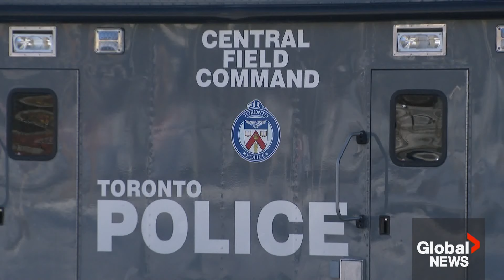“Hallmarks of gang violence”: Toronto Police release suspect photo in 2 “indiscriminate” shootings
Two people who were shot at the same intersection in a northwest Toronto neighbourhood in less than a day were innocent victims who were attacked “indiscriminately,” police said Tuesday. The two victims also have no connection with each other or the suspect, they said.

Investigators said that while they can’t rule out the possibility the attacks last Friday and Saturday were related to gang violence, there is no evidence the two people shot – one of them fatally – were in any way affiliated with gangs or “anything of that nature.”

“We believe these two victims were shot indiscriminately,” Det. Phil Campbell said at a news conference. “One person is dead and the other has had their life altered forever.”

However, when a reporter asked if the incident might have been related to gang initiation, Toronto Police Superintendent Andy Singh replied that the incident does have "hallmarks of gang violence."